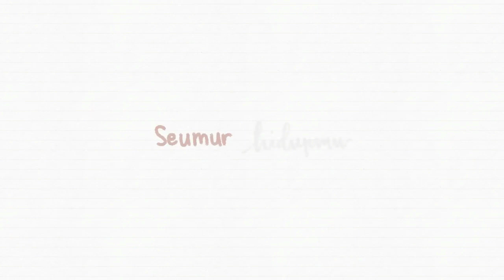KESAYANGAN - SURYA SAPUTRA & CYNTHIA LAMUSU (OFFICIAL INSTRUMENTAL VIDEO)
Akhirnya lagu KESAYANGAN ada versi KARAOKEnya

Terima kasih banyak yang sudah suka dengan lagu KESAYANGAN ini, bahkan sampai baper katanya kalau dengar lagu ini, nah dengan versi karaoke ini, mungkin jadi bisa lebih baper lagi. Soalnya nyanyiin lagunya ini bisa lebih menjiwai, karena liriknya bisa diganti sesuai dengan jumlah anak dan juga nama anak sendiri.

SELAMAT MENYANYI ... SALAM KESAYANGAN ... ❤

Lagu KESAYANGAN ini merupakan single duet ke-3 dari Surya Saputra & Cynthia Lamusu, setelah single duet sebelumnya merupakan lagu KEKASIHKUyang dirilis tahun 2016 saat wedding anniversary mereka yang ke-8 dan juga sekaligus pengumuman berita bagahia kehamilan Cynthia Lamusu.

Lagu KESAYANGAN sendiri ditulis spesial oleh Cynthia Lamusu sebagai kado ulang tahun ke-2 dari Tatjana dan Bima, sekaligus juga didedikasikan untuk semua anak-anak yang hidup dengan penuh cinta dari orang-orang yang mengasihinya.

Lagu KESAYANGAN ini dirilis pada tanggal 20 November 2018, yang selain bertepatan dengan hari ulang tahun Tatjana dan Bima yang ke-2, tapi juga merupakan Hari Anak Sedunia, jadi lagu ini dipersembahkan untuk semua anak-anak dimanapun berada.

Semoga Berkesan. Salam Kesayangan.

KESAYANGAN - SURYA SAPUTRA & CYNTHIA LAMUSU

Production Credits
*Song Title : "Kesayangan"
*Song And Lyric : Cynthia Lamusu
*Music Arranger ,Vocal Arranger, Mixed and Mastered by : @cincinLopez
*CoverArtWork and Video lyric : by  Lucee Yap @Boxofus
*Digital Distribution : @inside_indo
*Executive Producer by :  Cynthia Lamusu & Surya Saputra

Kode RBT
*Indosat : SET(spasi) 53097345 kirim ke 808
*XL : ketik 10355336 kirim ke 1818
*Telkomsel : ketik SCLDC kirim ke 1212